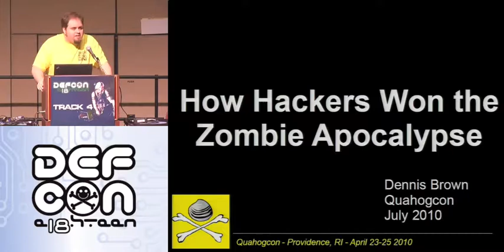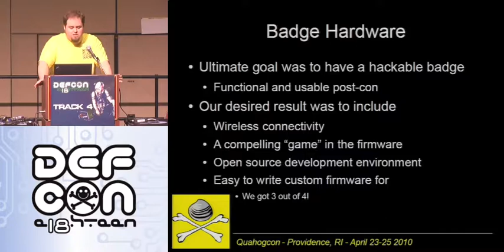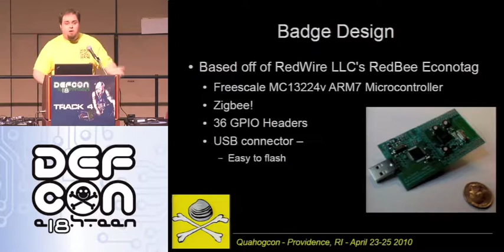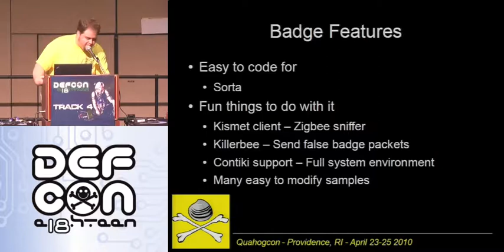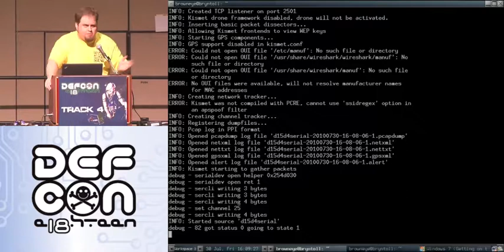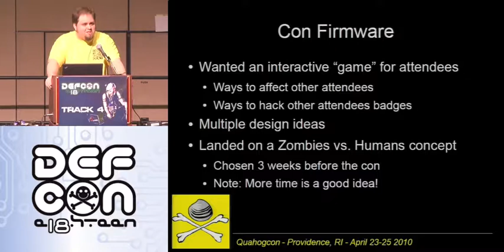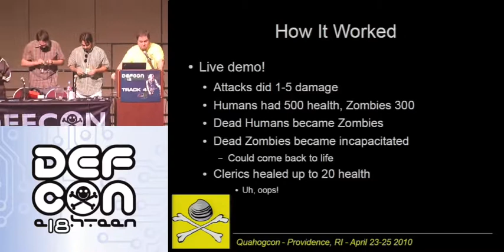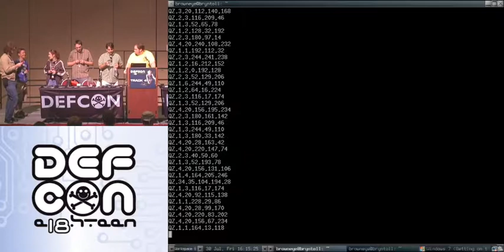DEFCON 18: How Hackers Won the Zombie Apocalypse 1/3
Speaker: Dennis Brown

In April, 2010, a zombie outbreak occurred in Providence, Rhode Island. These were not traditional zombies however; They were controlled by an electronic device that allowed for wireless attacks against the living around them. Fortunately, the living had their own devices, and were able to fight off the zombies... but more threatening enemies
entered the fray.

This is the story about the QuahogCon 2010 badge and the embedded Zombie Invasion game. For about 48 hours, hackers attacked not only other players, but the badges themselves, trying to unlock the secrets within. This presentation will explore the various hacks, both hardware and software, that people tried against a system they had little-to-no prior knowledge about, and both the failures and successes that resulted. It will also discuss the decisions made to make the firmware hackable in a way that was accessible to as many people as possible, but not entirely trivial. Further discussion points will cover the hardware used in the badge, some of the more hilarious issues that came up, and will discuss plans for future designs.